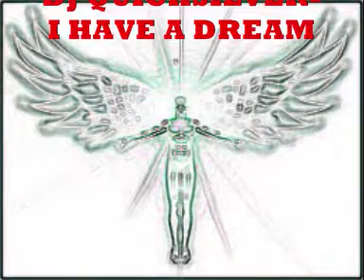DJ QUICKSILVER- I HAVE A DREAM (DJ QUICKSILVER MIX)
DJ Quicksilver ‎-- I Have A Dream
Label:
CNR Music France ‎-- 3021006
Format:
Vinyl, 12"
Country:
France
Released:
1996
Genre:
Electronic
Style:
Trance